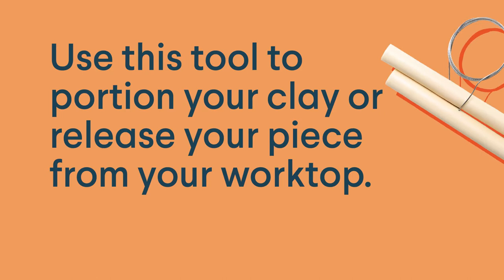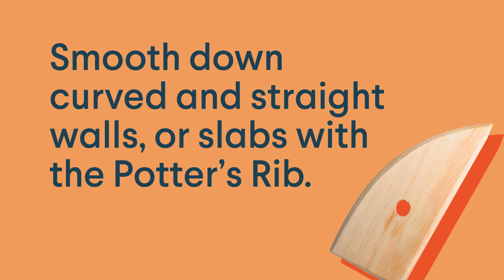Pottery 101 - Know Your Tools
Every craftsman needs their tools, familiarise yourself with what noah picked specifically for your Starter Kit.